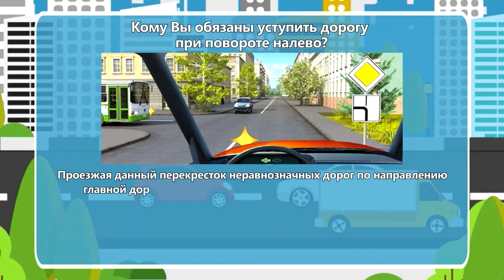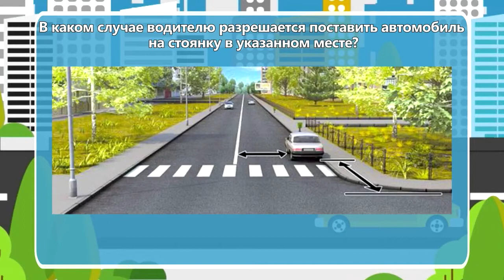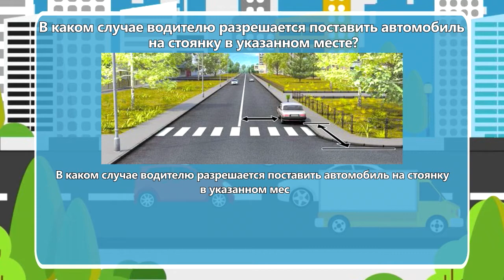"Без Происшествий" выпуск 07.02.2018